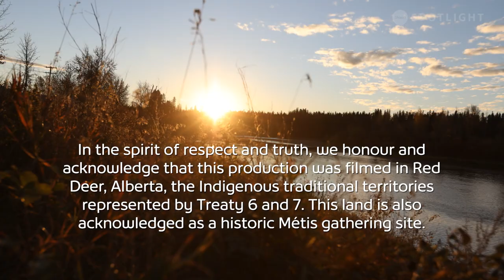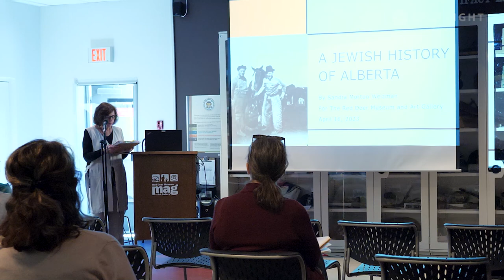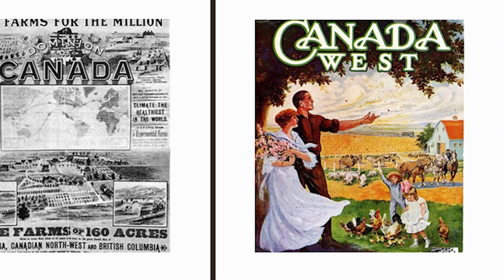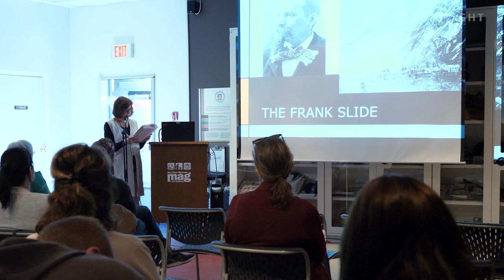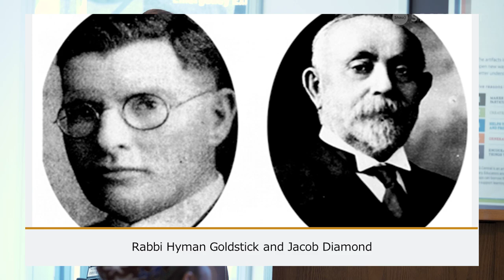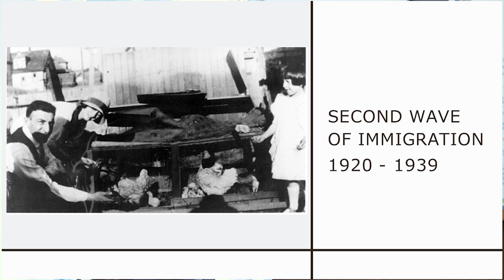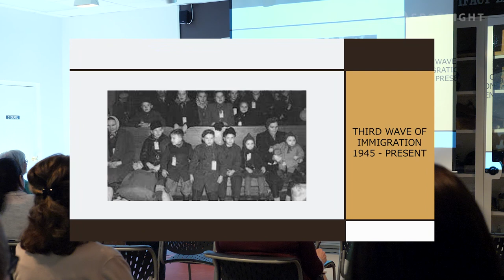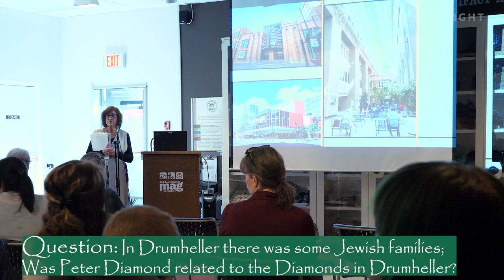Jewish History in Alberta with Sandra Morton Weizman | April 16, 2023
Presentation with Sandra Morton Weizman, Heritage Consultant (Calgary, Alberta) on Jewish History in Alberta. Onsite at the Red Deer Museum + Art Gallery, April 16, 2023. Video produced by @RogerstvSpotlight